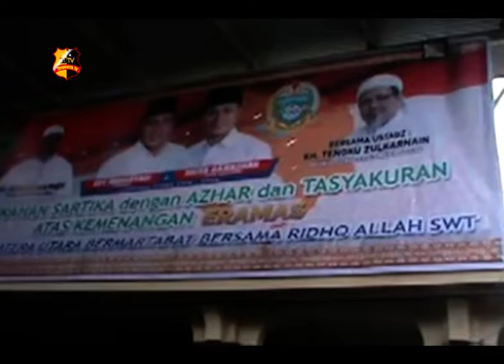GUBERNUR TERPILIH SAMBANGI KEDIAMAN KETUA DPP KAUMI